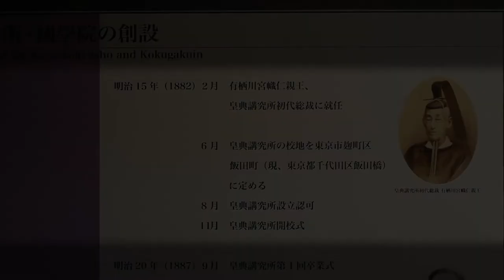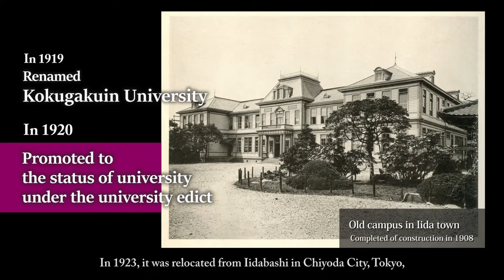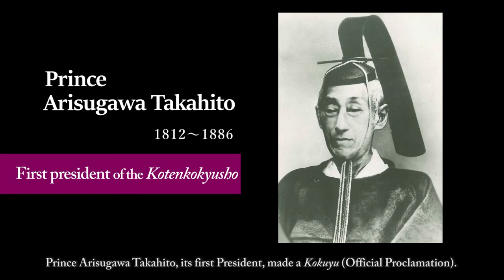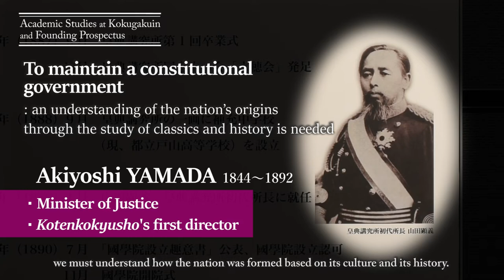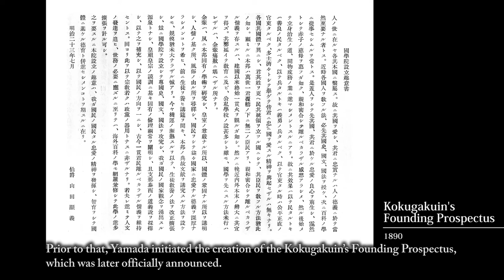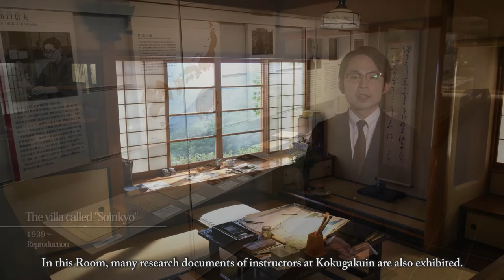Permanent Exhibition！ Kokugakuin Archives ＃2: Founding Philosophy of Kokugakuin University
We have started an online museum where you can view permanent exhibitions and special exhibitions online.
This is a new attempt to enjoy the exhibition with commentary while staying at home.

［Part.2］Founding Philosophy of Kokugakuin University

Special Guide: Yuki TAKANO 〔At the time of filming: Kokugakuin University, Assistant professor〕
English Translation Supervision: Ignacio Quiros 〔Kokugakuin University, Visiting Researcher〕*as of 2022

Online Museum
Permanent Exhibition
▶︎Archaeology